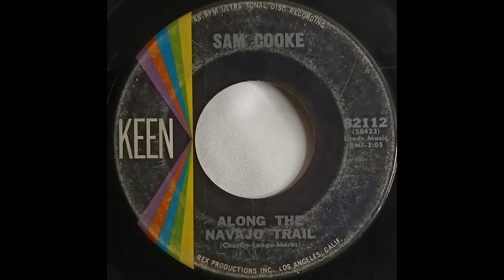Sam Cooke ALONG THE NAVAJO TRAIL record quality demonstration